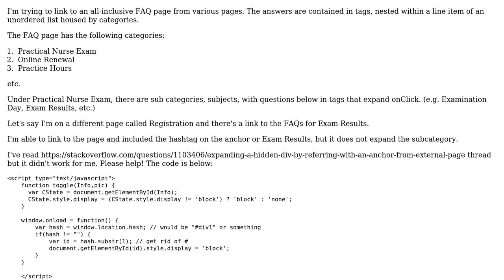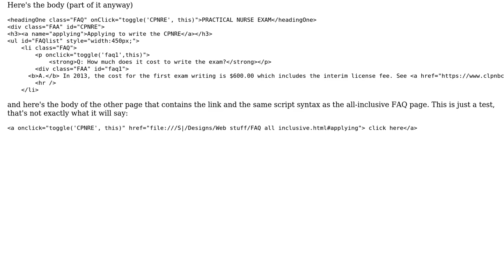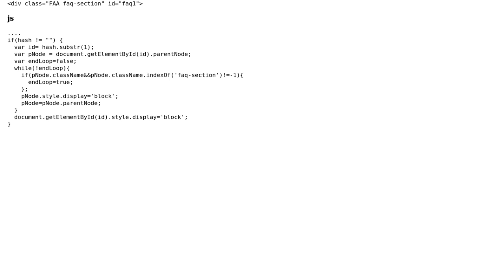show hidden div tag from another page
With thanks & praise to God, and with thanks to the many people who have made this project possible! You are responsible for your own actions.